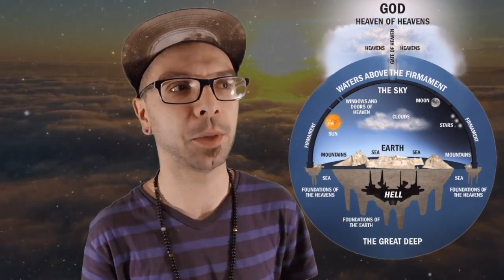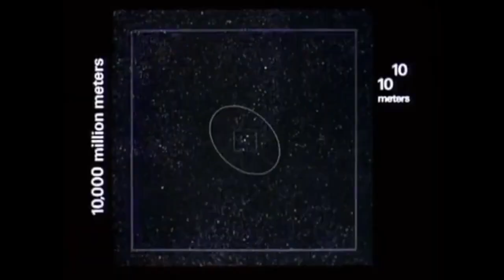Holons and Holarchy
A clip from my full length video on Soul, Self, Awakening, Ghosts, Afterlife, & Reincarnation: